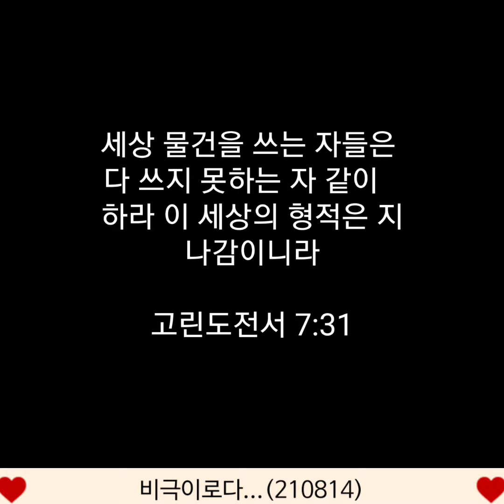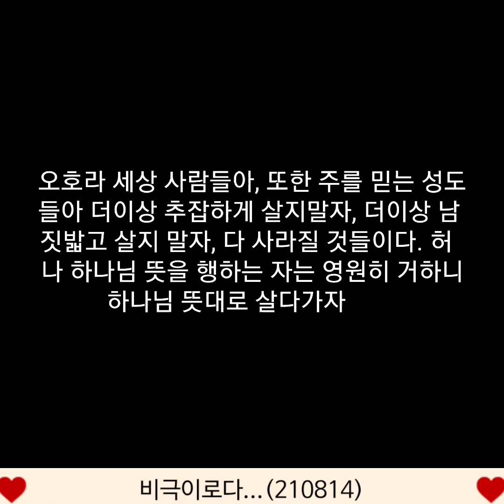비극이로다..(210814)